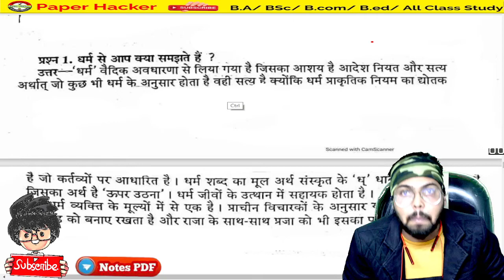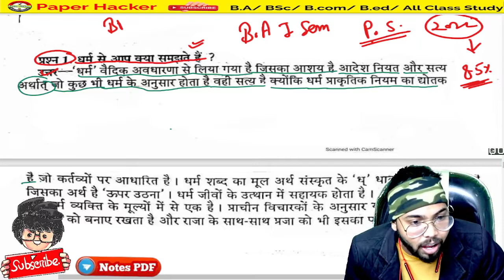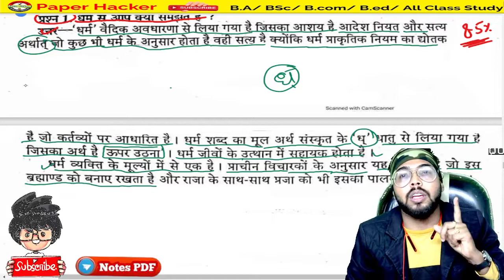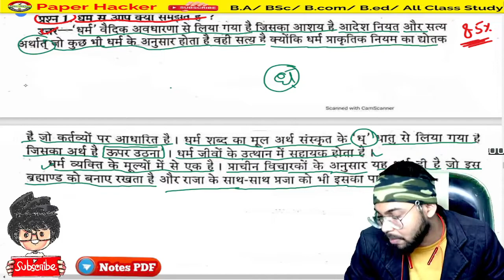2. धर्म किसे कहते हैं, BA 1st Semester Political Science / Important question 2022 / Paper hacker